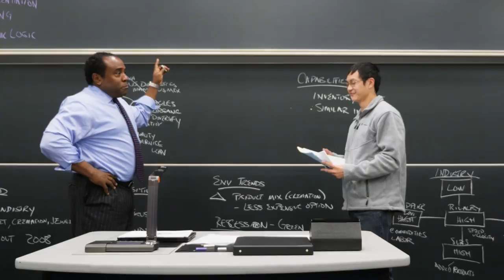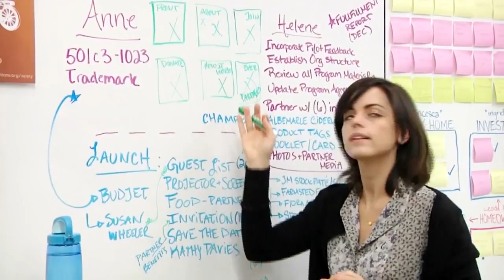One-On-One With Poets&Quants' MBA Professor Of The Year, Darden's Greg Fairchild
For his dedication to teaching and scholarship, for creating a highly novel program to help others, for being an inspiring, warm, open and tough teacher throughout an extraordinary career, Fairchild has been named MBA Professor of the Year by Poets&Quants. This is not the first time that the Darden prof has been singled out for being an exceptional teacher. Five years ago, Fairchild landed on our list of the world's best business school profs.